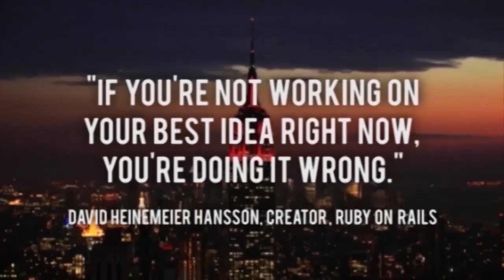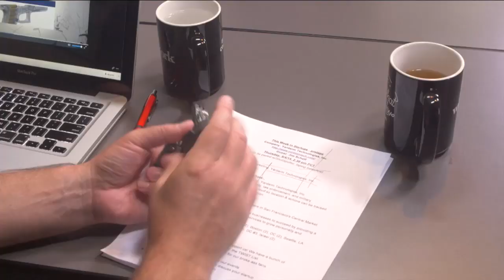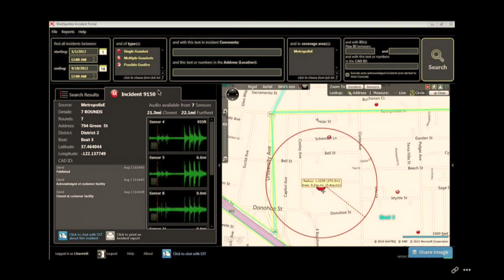Yardarm & ShotSpotter: Tracking guns & gunshots to make our streets safer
Today Jason tackles street safety with two companies taking different, albeit critical and complementary, approaches. First up is Yardarm that tracks the geolocation of officers’ firearms in real time and alerts central command if a weapon has been un-holstered and where it is pointing. Second is ShotSpotter, used in over 80 cities around the world, whose sensors monitor and analyze gunshots. SpotShotter examines thousands of explosive incidents per day, and recently verified the shots from a recording in Ferguson, MO, that occurred when Michael Brown died. Jim Schaff from Yardarm and James Beldock from ShotSpotter walk Jason through demos of their incredible systems and discuss the challenges and opportunities of implementing technology for community safety.

Audible, the leading provider of audiobooks with over 150,000 titles. Jason's pick of the week is Moonwalking with Einstein, by Joshua Foer.